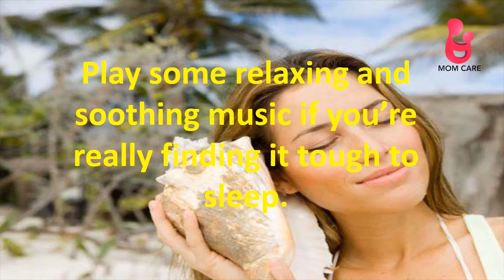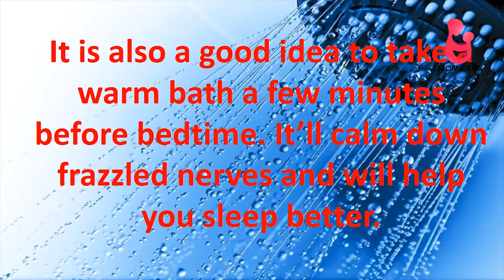Pregnancy Sleep Tips - Mom Care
One of the best positions to sleep in during your pregnancy period is to sleep on your side. This ensures maximum flow of blood and nutrients to your baby which helps it grow and develop properly.